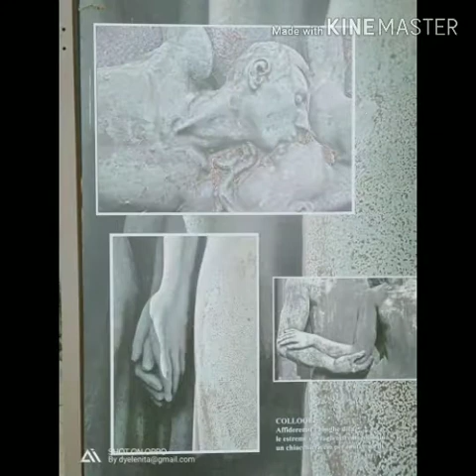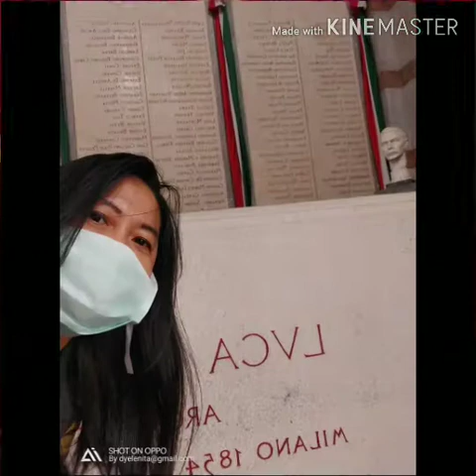Cimitero Monumentale --- pictures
Vista al cimitero monumentale. il museo cilo aperto di Milano. il cimitero Venne ufficialmente inaugurato nell 1866 e divenne ben presso un cimitero d'élite